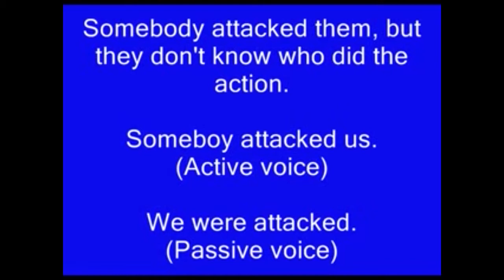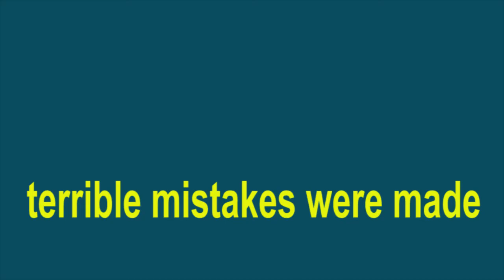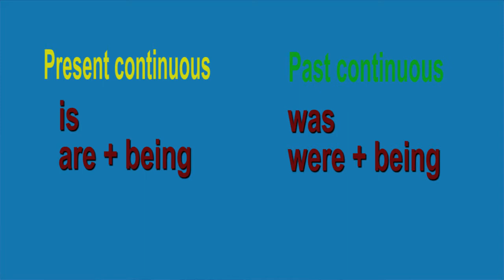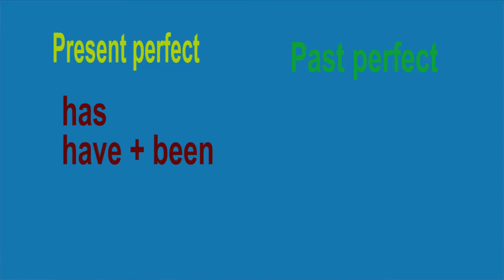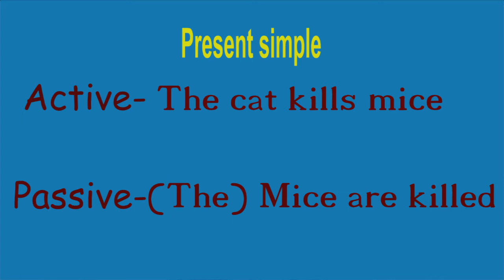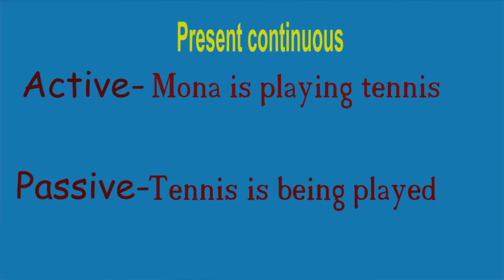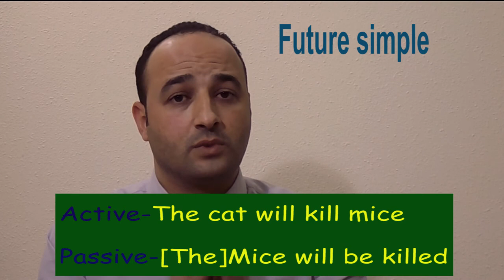The Passive Voice المبني للمجهول في اللغة الانجليزية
المبني للمجهول في اللغه الانجليزية، في الدرس ده هنعرف ايه هو المبني للمجهول،سبب استخدامه  ، طريقة تكوين  جملة المبني للمجهول، طريقة تحويل الجمله من المبني للمعلوم الي المبني للمجهول في اللغه الانجليزية في الازمنة المختلفة مع وجود أمثلة لكل زمن ،وكل ده بطريقة سهلة وسريعة وبدون أي تعقيد،فيه كمان تعبيرات وأسئلة مستخدمه في محادثاتنا اليومية ،،كيفية تكوين الجملة الانجليزية في المبني للمجهول في الأزمنة المختلفة

صفحتي غلي جوجل بلس